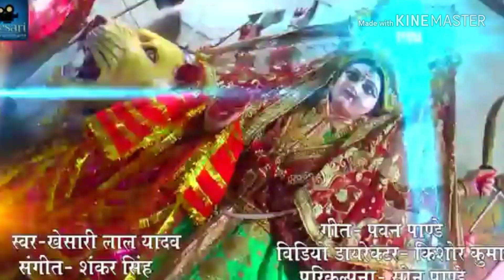Naomi me bakiba 2din haran jni hokh malikin Anup aasiq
Anup aasiq dhanadih